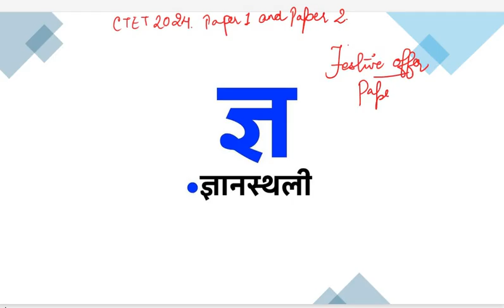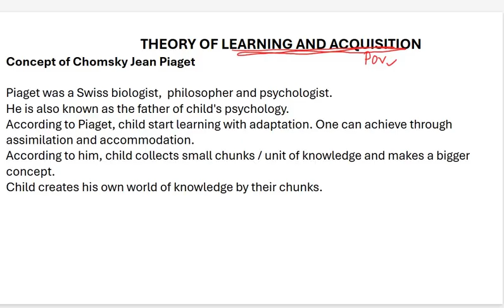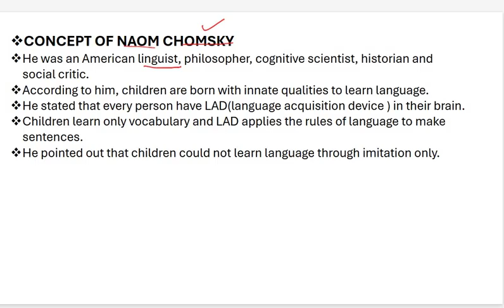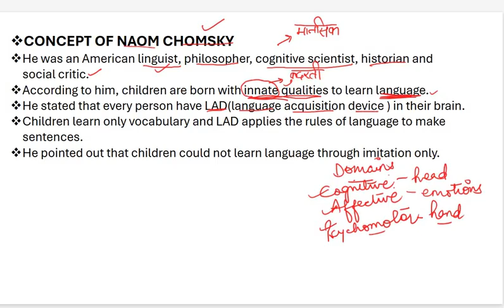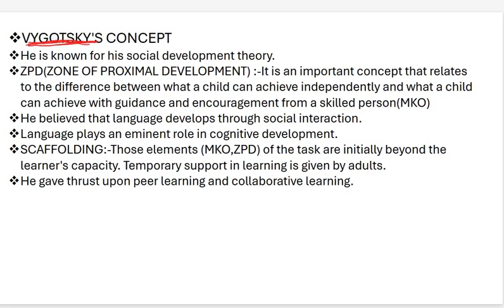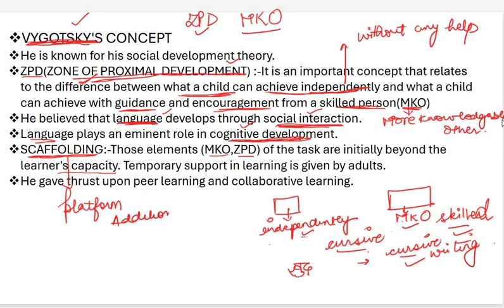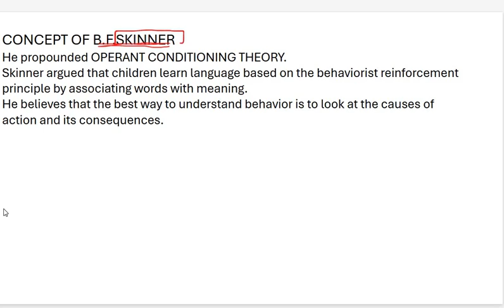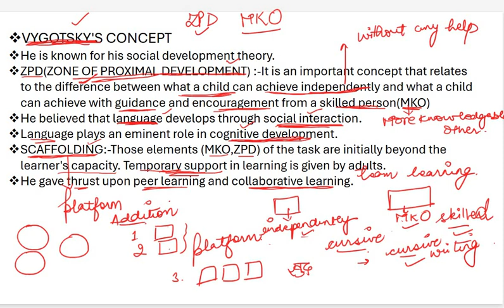THEORY OF LEARNING AND ACQUISITION(CLASS 2)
UGC NET BEST BOOK FOR EDUCATION –
 📲iOS Users Use Org Code- GBYJR
🎯UGC NET Paper-1 and Paper-2 Education June 2024 Batch Enquiry 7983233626 🎯GYANSTHALI WhatsApp Link Follow the Gyansthali channel on WhatsApp
Hello Aspirants, I'm Alka Pandeya an educator. Your Mentor & Guide for UGC NET Paper 1 and Paper 2 EDUCATION. I will be discussing complete Paper 1 (UNIT-1 to UNIT-10) in detailed and structured way as per the New pattern of NTA UGC NET-2024.
My classes are FREE on Youtube ! Daily Class Time is 8 PM (Every Day Class in Hindi & English). Please Join telegram for Free PDF's, Quizzes and class updates.